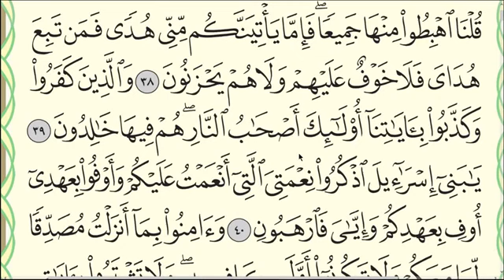Сура "Аль-Бакара". Аяты 38-42.